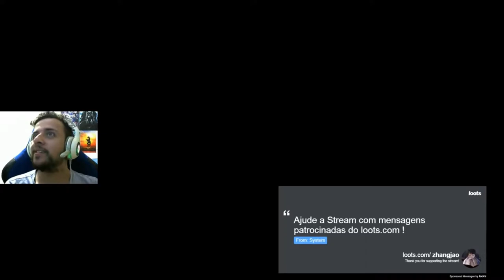ASSASSINATO DE RADOVILD! - The Witcher 3: Wild Hunt #20